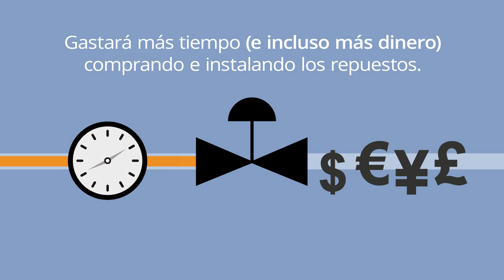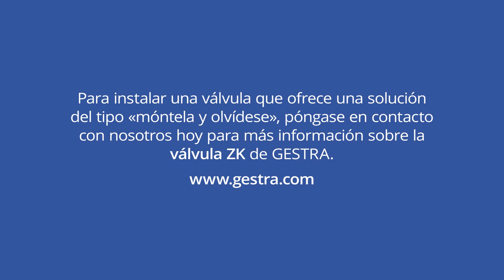GESTRA PowerGen animation es